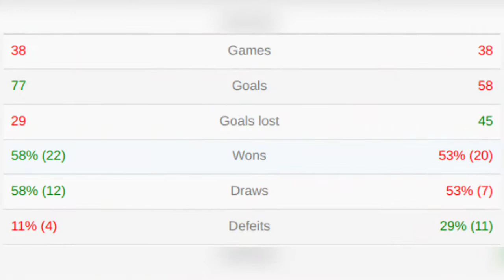CHELSEA MUST WIN AGAINST TOTTENHAM | CHELSEA - SPURS MATCH PREVIEW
On Sunday afternoon, Chelsea will host London rivals Tottenham Hotspur at Stamford Bridge in one of the Premier League's most exciting matches.
The Blues are now third in the rankings, eight points ahead of fifth-placed Tottenham Hotspur, although Antonio Conte's side has four games in hand on the visitors due to a number of recent fixtures being postponed.
Tuchel's team is now third in the table, 12 points behind leaders Man City, who have a game in hand, and eight points ahead of fifth-placed Tottenham Hotspur, who have four games in hand, so their place in the Champions League is far from assured.

On Wednesday, Tottenham were involved in an extraordinary match against Leicester City; Conte's side were trailing 2-1 until Steven Bergwijn levelled the scores in the 95th minute, then the Netherlands international netted a winner for the capital club in the 97th minute.

Spurs have now won three of their past four Premier League matches, and are still unbeaten in England's top flight since Conte took over as manager, with the Italian winning six and drawing three of his nine league matches in charge.

Chelsea, on the other hand, has beaten Tottenham twice this month, winning 2-0 at Stamford Bridge in the first leg of their EFL Cup semi-final before winning 1-0 in North London in the second game.
The Blues have also won their past four games against Spurs in all competitions, including a 3-0 win at the Tottenham Hotspur Stadium in September, and are unbeaten in England's top division against the North London club since November 2018.

Thank you for deciding to join the Tytalkz family. We are happy to have you here.
Tytalkz Chelsea Football Club as the name suggests surrounds the beautiful Royal Blues Chelsea Football Club. Join me on this journey as we fixate on Chelsea Football Club by having discussions, as well as Match Previews and Reviews.
Socials:
Chelsea fc x Southampton fc,Chelsea fc x Aston villa fc,Chelsea FC, Younes
Chelsea fc youtube channel,Chelsea fc Zenit st Petersburg,Chelsea ziyech,